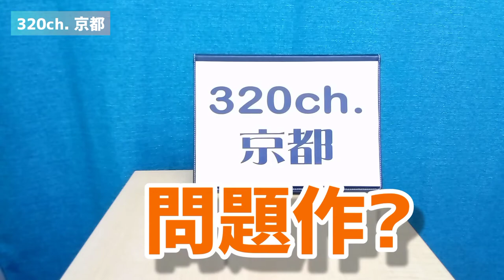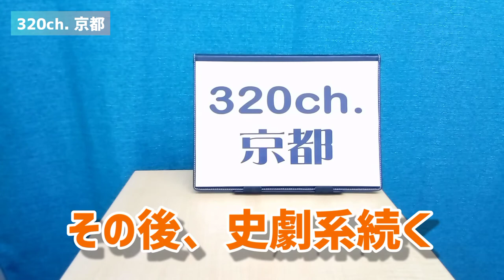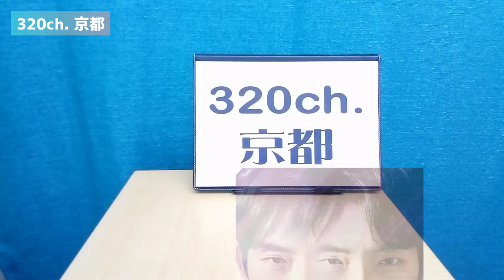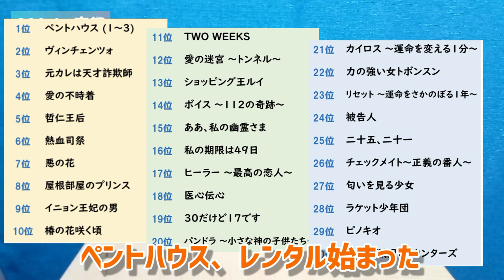【韓ドラ特集第22弾】最近観た韓ドラ 有名作！話題作！最新作！問題作！盛りだくさん。※今回から帽子がアレに！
ここ1～2ヶ月で観た韓ドラをザクッと紹介しています。有名作から最新作まで盛りだくさんですから、是非ご覧ください。韓ドラ